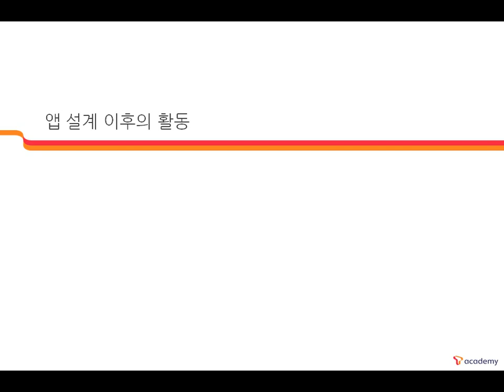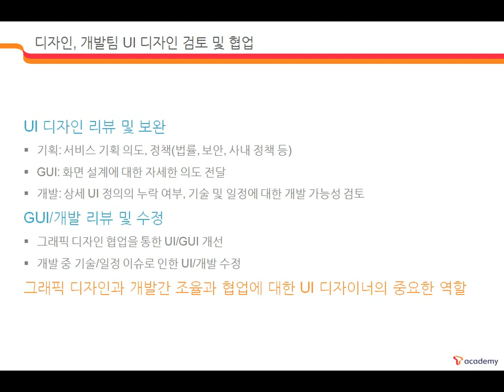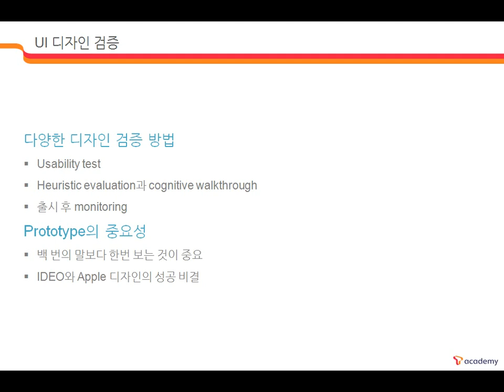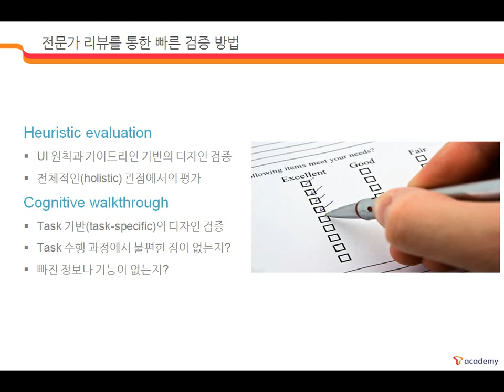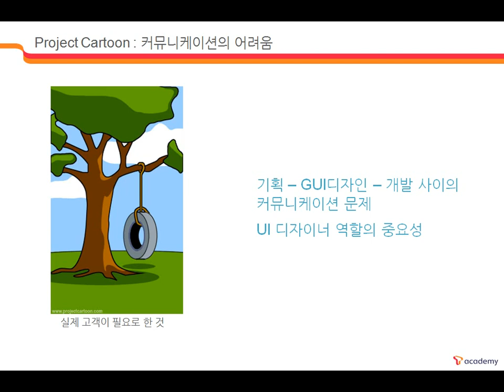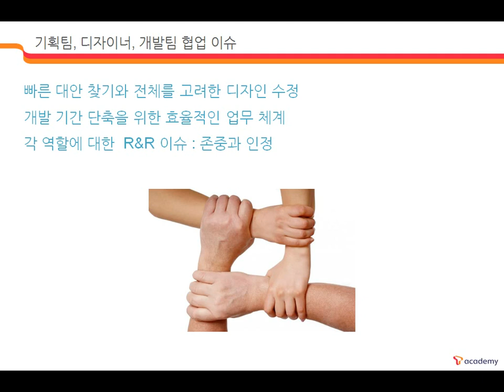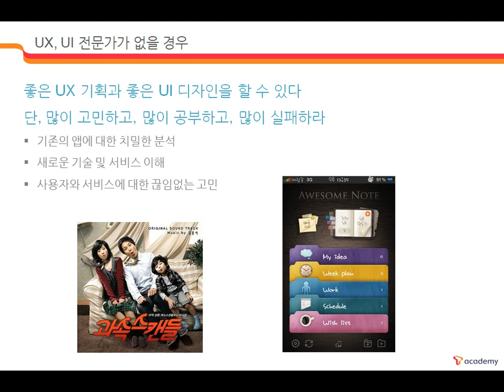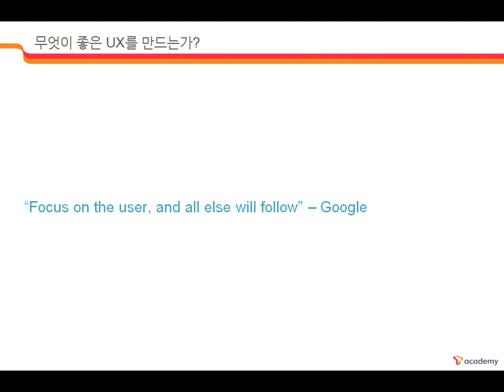앱 UI 설계가이드 9강 - 앱 설계 이후의 활동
앱 UI 설계를 설계를 위한 방법론과 플랫폼별 UI 가이드라인을 학습하고, 앱 개발시 필 요한 UI 요소와 기능별UI 디자인 패턴을 분석해 봄으로써 UI 설계 기법을 기법을 보 다 빨리 이해하고 자신에게 적합한 UI 를 구성할 수 있는 역량을 배양하는 과정입니다